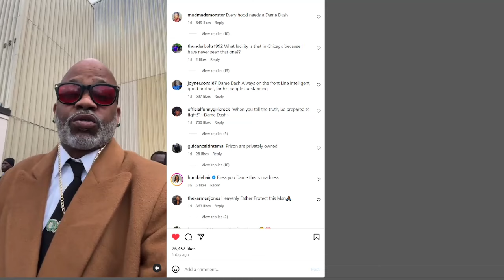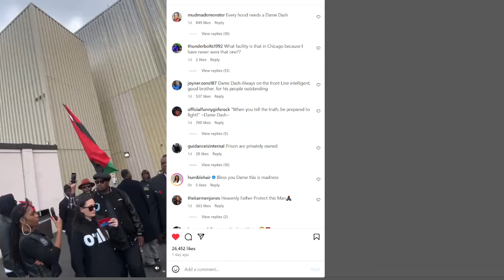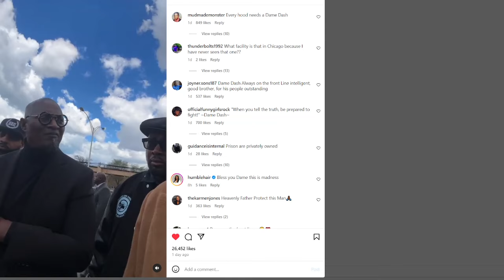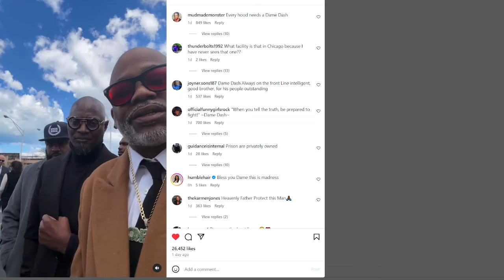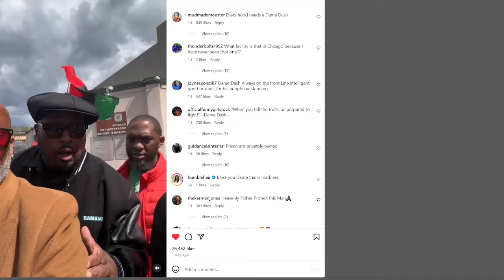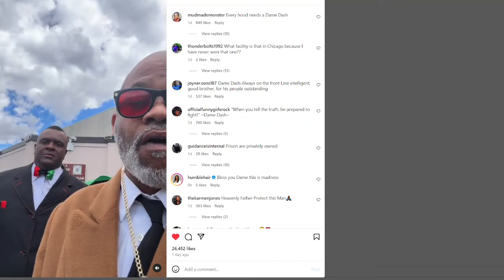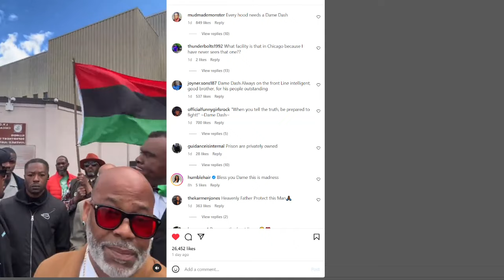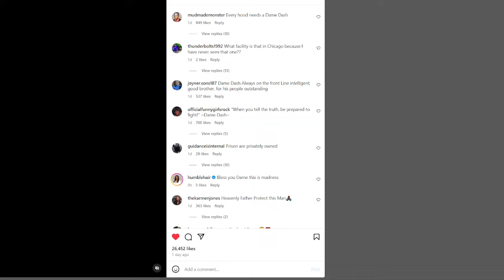Dame Dash in Chicago trying to get justice for kids living in inhumane conditions at I.Y.C. 🤦